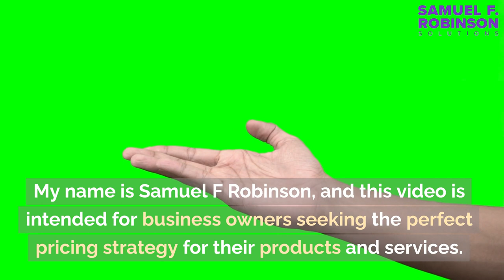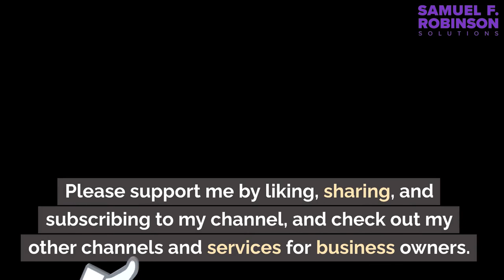The Storm Seeds: Unveiling the Intrinsic Value | Price vs. Worth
In this fascinating video, titled "The Storm Seeds: Unveiling the Intrinsic Value | Price vs. Worth," we explore the captivating concept of how price and value intertwine. Join Samuel F. Robinson, a renowned expert in the field, as he shares his compelling insights on the topic.

In this thought-provoking discussion, Samuel dives deep into the significance of understanding the true worth of things, highlighting the famous saying, "Price is what you pay and value is what you get." As he unravels the secrets of the storm seeds, our viewers are in for a mind-bending experience that challenges conventional perspectives on assessing value.

By delving into the hidden aspects of the storm seeds, Samuel sheds light on the intrinsic value they hold, going beyond their mere price tag. He reveals the intricate factors that shape their worth, including their unique properties, rarity, and the transformative impact they can have upon those who possess them.

Through captivating storytelling and compelling examples, Samuel effortlessly draws connections between price and value, ultimately urging viewers to question traditional notions of worthiness. Discover how understanding the deeper meaning behind what we pay for can drastically alter our perception of value in this eye-opening video.

So, if you're curious to explore the relationship between price and worth and uncover the secrets of the enigmatic storm seeds, don't miss out on this enlightening discussion with Samuel F Robinson. Hit the play button now and let the journey begin!